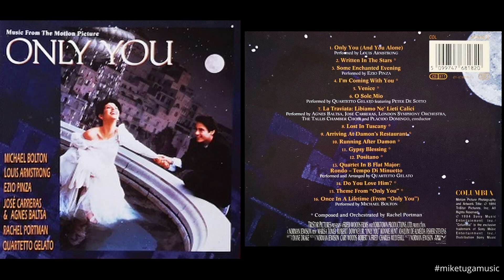Only You Soundtrack (1994) - Track 01 - "Only You (And You Alone)" by Louis Armstrong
"Only You (And You Alone)" by Louis Armstrong